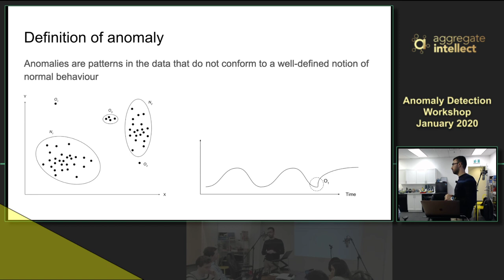Modern Anomaly and Novelty Detection: Exercise - Session 5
Example applications & techniques
Signals (ie. audio)
Time series generally
Fake news
Temporal predictions